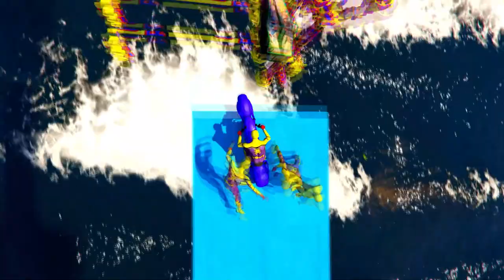Flatbed Trailer Truck Potholes Transport Car Rescue - Cars vs Deep Water - BeamNG.drive